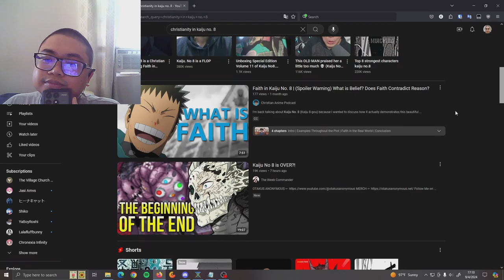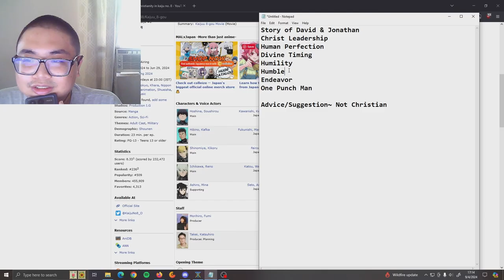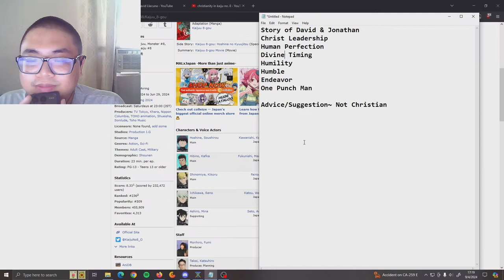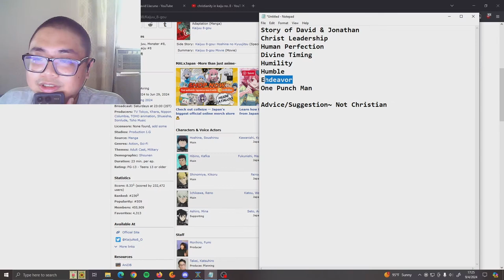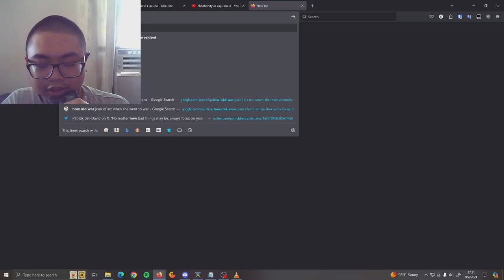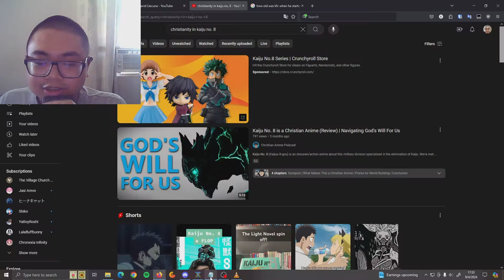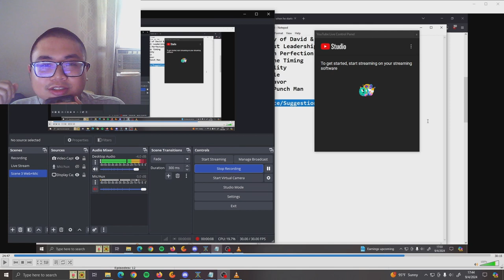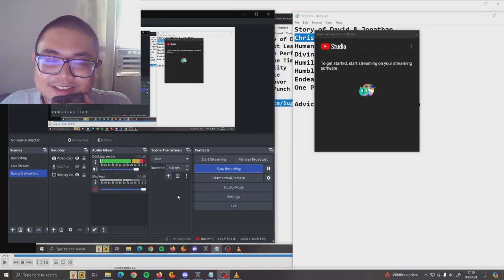Christianity in Anime: Kaiju no 8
Any ads on the video are not mine. I do not make any money.
Feel free to reuse
0:00 Background & Overview of Video
4:16 Kafka Is Humble in Honest Work
6:02 Divine Timing in All Stories
8:43 God Uses Your Past to Redeem Your Future
10:42 Shinomiya’s Pain in Being Perfect
11:48 Your Achievements Don’t Define You
12:45 Your Best Is What Truly Matters to God
13:29 Correlating Mumen Rider to Shinomiya
14:30 Your Efforts Matter to God and No Other
15:17 Even the Best of the Best Need a Shoulder to Lean On
15:40 Endeavor Is the Hero for All Might
16:41 Jonathan Is to David as Ichikawa Is to Kafka
20:37 God Will Bless You in the Right Direction if You Set Your Sights on Him Only
21:26 All Glory Belongs to God
22:15 Don’t Worry About Time, for God’s Timing Is Perfect
23:16 God Can Use You at Any Age
24:16 Topic Suggestion
26:40 My Walk With God
29:14 Recommendations
30:40 Leaders in Christ
31:53 Christ Like Qualities in Kafka
34:22 Message to Christian Leaders